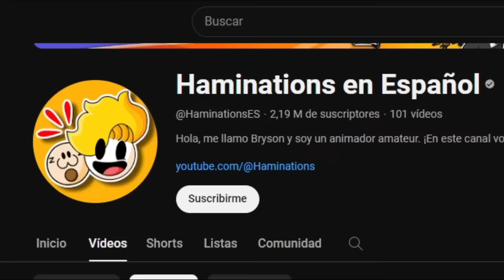Mi Hermano PIROMANÍACO | ChuyMine REACCIONA a Haminations en Español